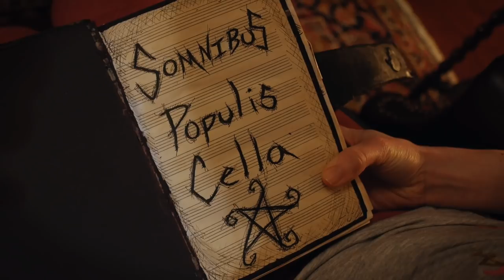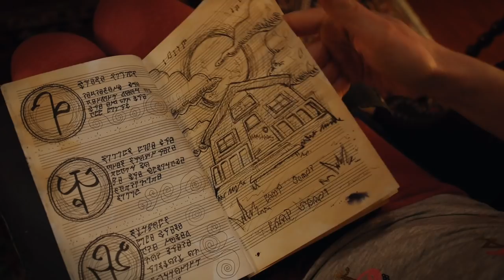Mister Sandman | Short Film | Crypt TV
All that we SEE or SEEM. is but a DREAM within a DREAM.

Chelsey Moore as Izabel Endormi
Sarah Giles as Young Izabel

Director/Writer/Cinematographer/Editor/VFX: Chad Costen
Producer: Timo Puolitaipale
Gaffer/Transport: Bruno Benedetto
Key Grip: Justin Richards
1st AD: Yvonne Peltomaa
1st AC: AJ Parsons-Taylo
MUA: Megan Mitchell
Set Dec: Kailene Murray
Model/Animation/Compositing: Giuseppe Morabito
ADR/Foley: Daniel Bidal
Foley Recording: Alberto Congo Vismara
Score: Michael Firmont
Rerecording mixer: Brad Hillman
End credits music: Jesse Barden
End credits vocals: Rachel Regnier